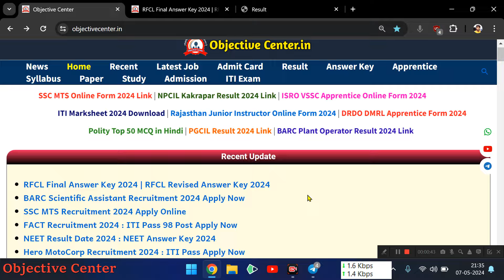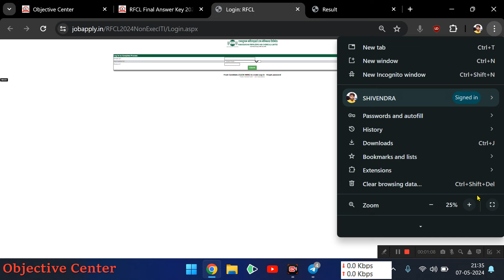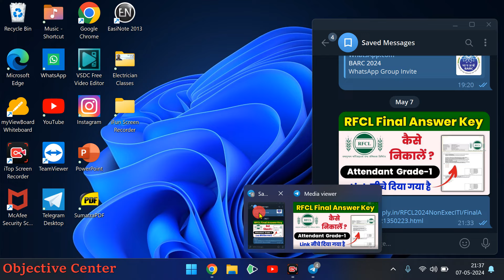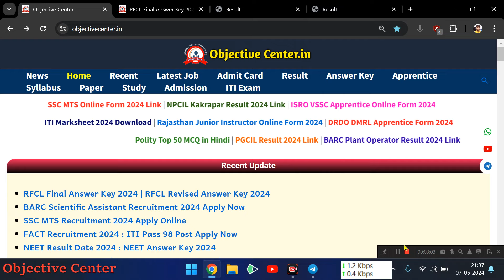RFCL Answer Key 2024 | RFCL Final Answer key 2024 | RFCL Revised Answer Key 2024 | RFCL Result 2024